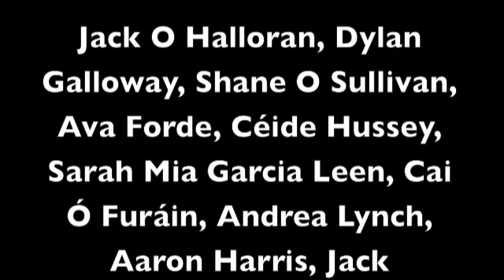THE HEART OF THE MATTER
Reellife Science entry from 1st/2nd/3rd classes on theme of The Heart